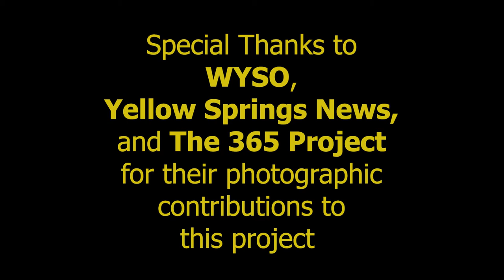YS CULTURE OF HEALTH 2019_01/17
ROBERT WOOD JOHNSON FOUNDATION CULTURE OF HEALTH_2019_JANUARY 17_Phase 2 Video Submission